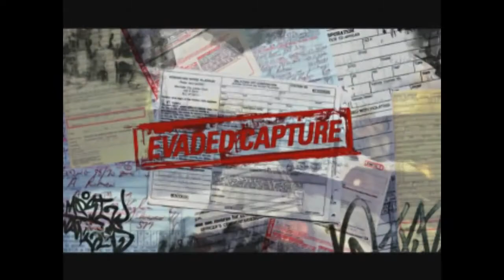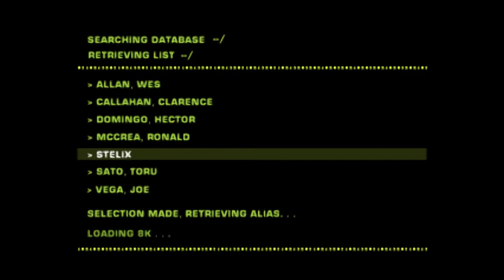Need For Speed Most Wanted HD (Updated Description)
Here it is. The Need For Speed Most Wanted movie film without split part clips. In the video ive added weird crappy music because of copyright content so i am very sorry for that. Copyright.

Reiji RAGE Maeda moves on into Rockport. What was supposed to be a way of meeting new people turns into a street race gone wrong. He has to work his way down to the rotten core of Rockport.

Só dar aquele like pra ajudar o canal galera! Valew e Bom filme!!

Movies (All Cutscenes): Characters and Voice Actors: Assassins.